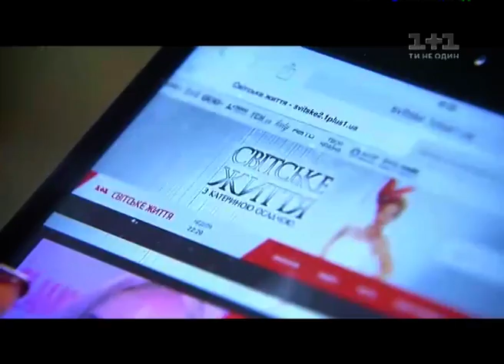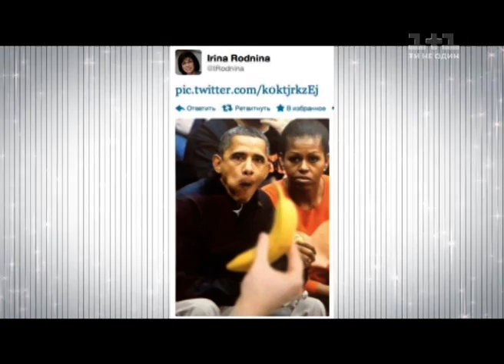Світське життя. Як Євромайдан розділив шоу - бізнес та за лаштунками Пісні року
Ексклюзивні журналістські розслідування про гламурне життя зірок дивіться в програмі «Світське життя» з Катьою Осадчою.

Що думає Єгор Бероєв про Євромайдан? Коли Сніжана Єгорова стане бабусею? Чи ревнує дружина Олега Скрипку? Чому Сергій Лазарєв боїться зустрічі з Вакарчуком? Які подарунки звик отримувати Ніколай Басков? А також новини від Філіпа Кіркорова, Наталі, Лоліти, Діми Білана, Потапа і Насті